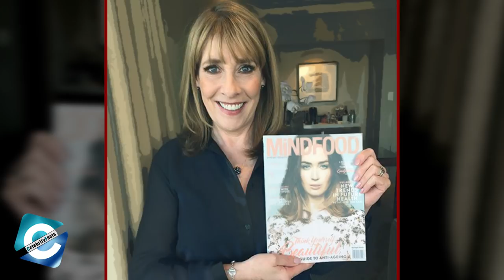Downton Abbey Cast Net Worth Revealed? Downton Abbey Movie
Downton Abbey Cast Net Worth? Jim Carter, Maggie Smith & Others
Downton Abbey was a British historical period drama that aired on ITV in the UK from 2010 to 2015. The show took its fans to the early 20th century England. The show is set in the fictional Yorkshire county estate between 1912 and 1925. The show stars well-known actors like Hugh Bonneville, Laura Carmichael, Lily James, Matthew Goode, and many others. After more than 2 years of show’s end, on 13 July 2018, the producers gave Crawley family fans a sigh of relief when they confirmed that a feature-length film is under production. Find out the net worth of the cast of Downton Abbey From the Video.

Downton Abbey Premiere | 0:08
Downton Abbey Guinness World Records | 0:41
Downton Abbey Movie | 1:03
Downton Abbey Michelle Dockery | 1:24
Downton Abbey Michelle Dockery Net Worth | 2:01
Downton Abbey Maggie Smith | 2:07
Downton Abbey Maggie Smith Net Worth | 2:56
Downton Abbey Hugh Bonneville | 3:01
Downton Abbey Hugh Bonneville Net Worth | 3:52
Downton Abbey Elizabeth McGovern | 3:55
Downton Abbey Elizabeth McGovern Net Worth | 4:50
Downton Abbey Laura Carmichael | 4:54
Downton Abbey Laura Carmichael Net Worth | 5:25
Downton Abbey Jim Carter | 5:30
Downton Abbey Jim Carter Net Worth | 6:00
Downton Abbey Joanne Froggatt | 6:11
Downton Abbey Joanne Froggatt Net Worth | 7:01
Downton Abbey Brendan Coyle | 7:07
Downton Abbey Brendan Coyle Net Worth | 8:12
Downton Abbey Phyllis Logan | 8:16
Downton Abbey Phyllis Logan net Worth | 9:32
Downton Abbey Robert James-Collier | 9:36
Downton Abbey Robert James-Collier Net Worth | 10:24

Audio Credit:
Track: Soul Brother
Artist: Bruno E.

eCelebrityFacts is the go-to source for everything entertainment. From celebrity gossips and facts to movie updates, we aspire to accustom audience around the world.